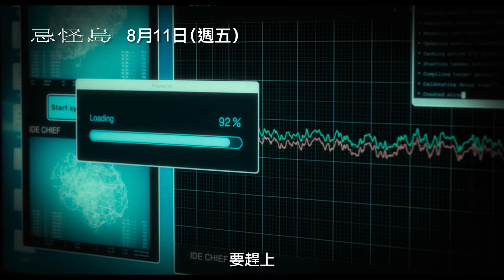《咒怨》恐怖大師清水崇攜手「浪花男子」西畑大吾挑戰孤島最強詛咒！【忌怪島】Immersion 電影預告 8/11(五)詛咒來襲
最恐怖「今女」詛咒來襲……
他們究竟能否解開這個島上的謎團？

⛩《咒怨》《牛首村》日本恐怖大師 清水崇 最新恐怖懼作
⛩ 傑尼斯人氣男團「浪花男子」西畑大吾 破膽主演
⛩ 日本真實靈異孤島「奄美大島」實地拍攝
⛩「今女」的怨念，將染紅整座島嶼…